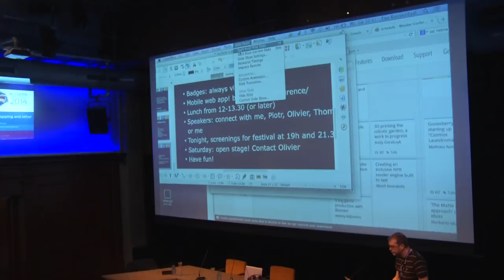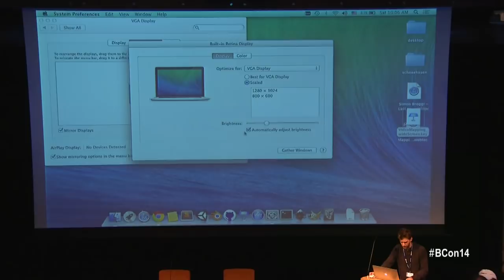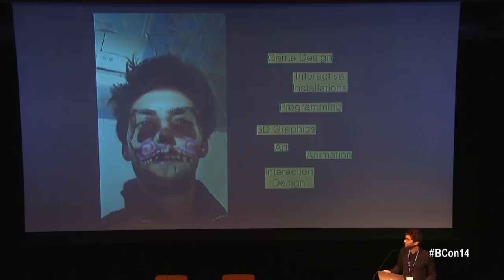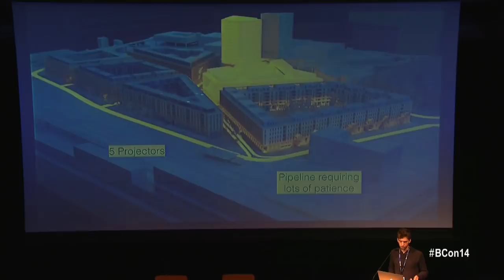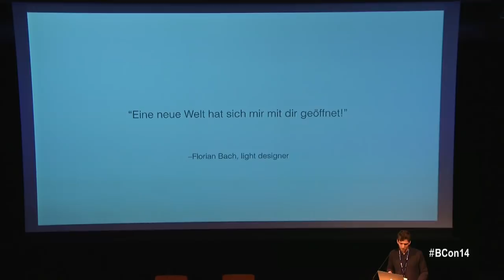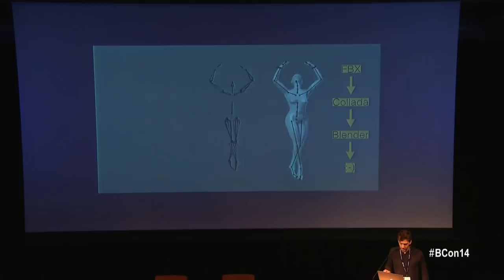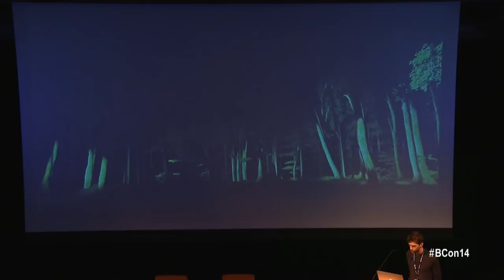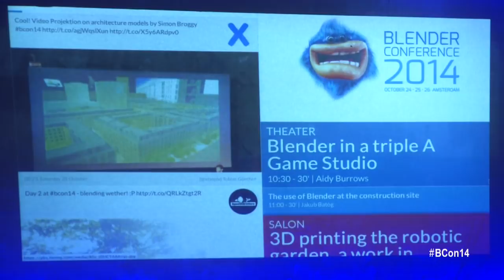Video Mapping and other trickery - Simon Broggi